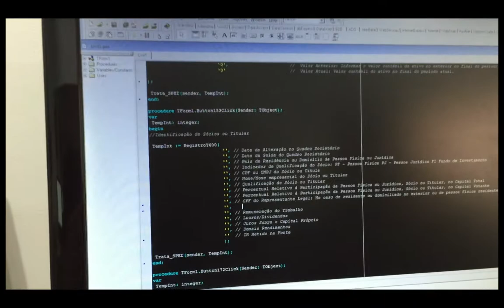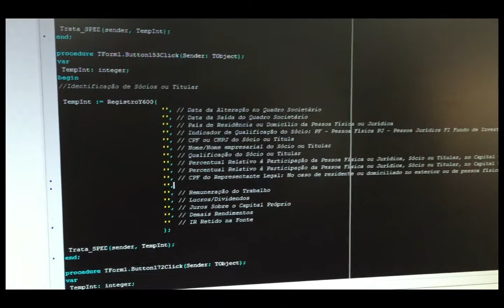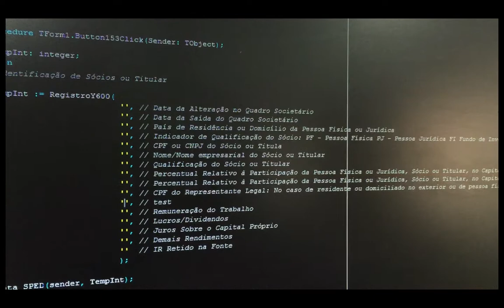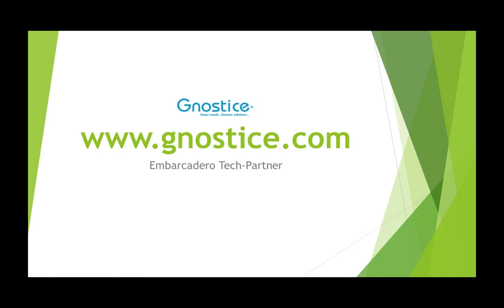A gente programa... A gente se diverte!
Tem dias que a bruxa tá solta! Todo mundo tentando descobrir qual o motivo dessa maluquice... altas risadas e ninguem descobriu... A gente programa... A gente se diverte!

Já aconteceu isso com vcs? Comentem e conta aqui o que já aconteceu de engraçado aí na sua equipe!